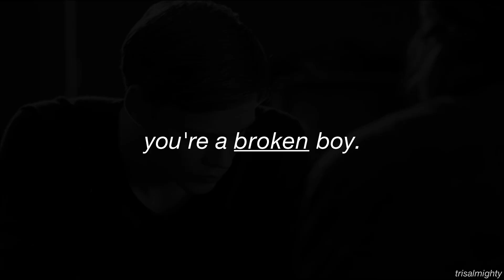broken boy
"roman godfrey...born to be the king of the universe. and inside, you're a broken boy."

song: Do I Wanna Know? by Arctic Monkeys